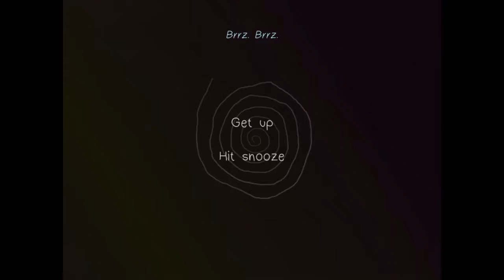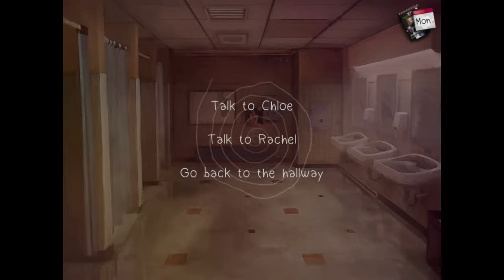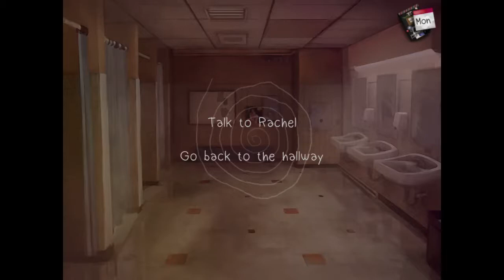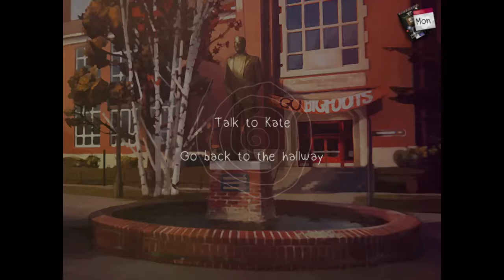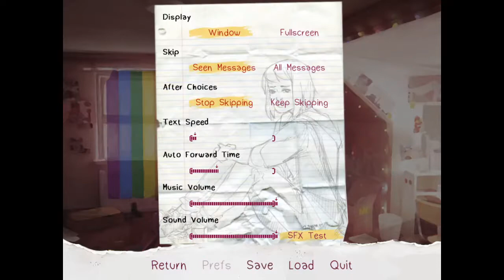Love is Strange (2018/PC) (Part 1) - A Romance Visual Novel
First playthrough started.